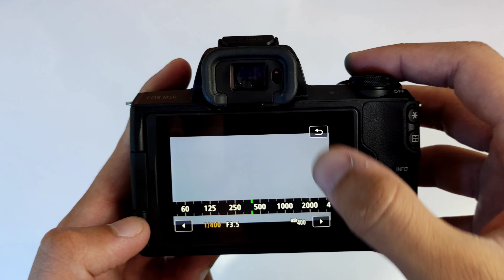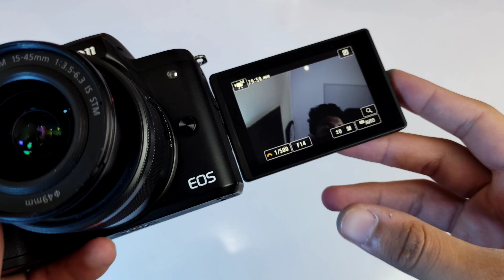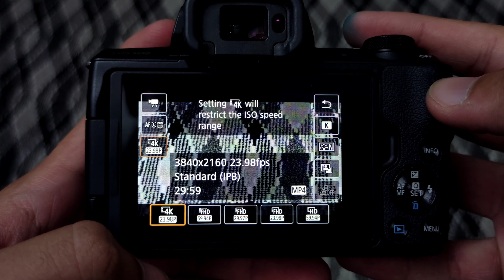5 Reason You should Buy Canon M50 in 2021 and Why I did.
5 reasons why you should buy the canon m50 in 2021.

i hope you enjoyed and got something out of it

My gear :
Camera : Canon m50
Mic : boya by m1
Tripod : Yunteng vct 691
Light : Natural + 2 Umbrella lights